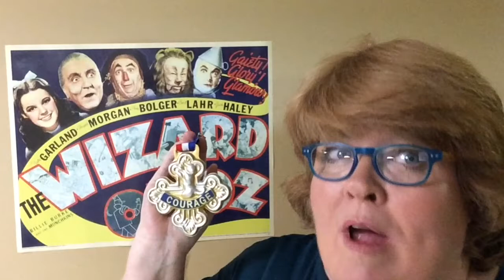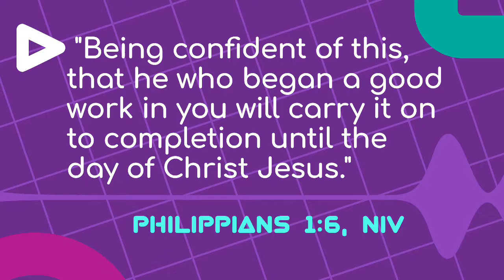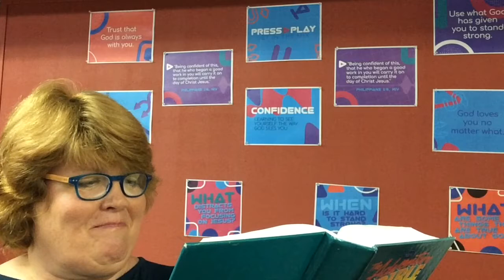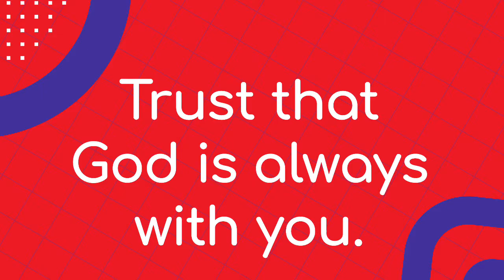7-4-21 CRCC Children’s Bible Lesson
Shadrach, Meshach, & Abednego, Daniel 3
Confidence: Learning to see yourself the way God sees you.
Bottom Line: Trust that God is always with you.
Memory Verse: Being confident of this, that He Whoo began a good work in you will carry it on to completion until the day of Christ Jesus. Philippians 1:6
Based on curriculum from the ReThink Group.